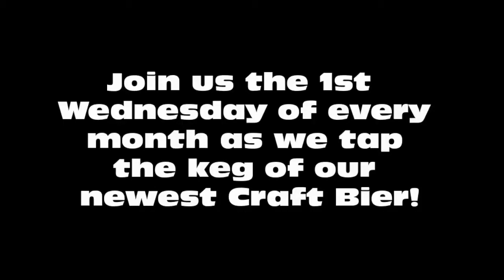Pittsburgh Oktoberfest Keg Tapping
Hofbrauhaus Piitsburgh's newest craft bier!